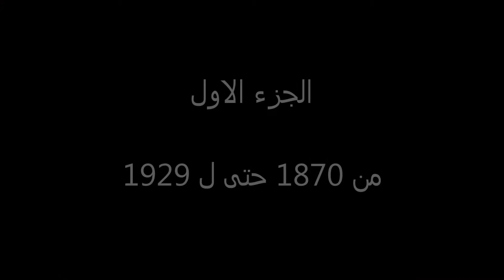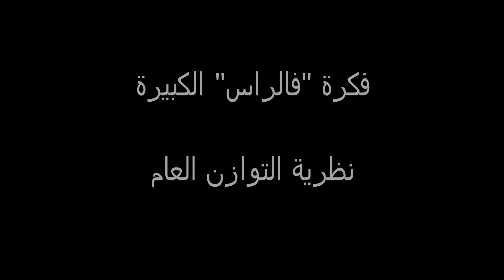Lkoulchi ( episode 6 ) : Les neoclassiques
وقتاش بانو
شكون هما
الافكار ديالهم
الانتقادات